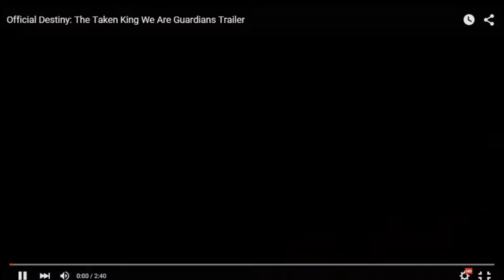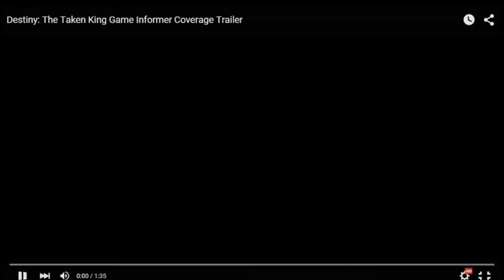Game Informer trailer for destiny The Taken King and New trailer from Bungie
This is some amazing new cant wait any longer!

Hows it going guys. My name is Dylanslegos and I love playing video games, yes I LOVE PLAYING VIDEO GAMES. I really do. I'm not afraid to show it. I play all kinds of games; i am open to requests. So if you guys want to have a lot of fun you know where to look. enjoy and thank you.-- Watch live